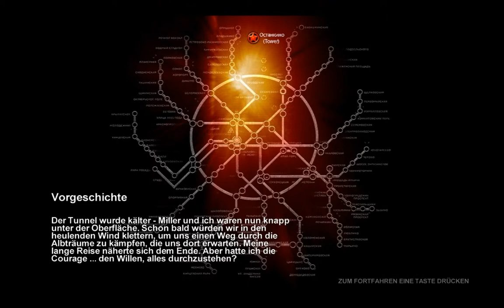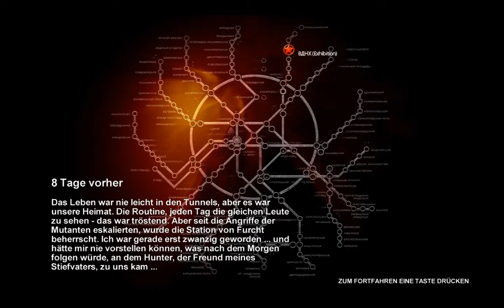Lets Play Metro 2033 Teil 1 [german/blind] - MÜDEEE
Unglaublich müde machen wir uns trotz aller Ankündigungen an ein neues Projek: Metro 2033!

Viel Spass :-)